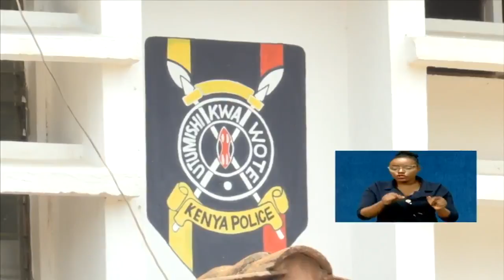Inspekta wa Polisi awaonya polisi dhidi ya kulalamika mitandaoni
Polisi wanadai idara ya kushughulikia maslahi yao haiwasikilizi
Mutyambai: Atakayelalamika katika mitandao ya kijamii atachukuliwa hatua